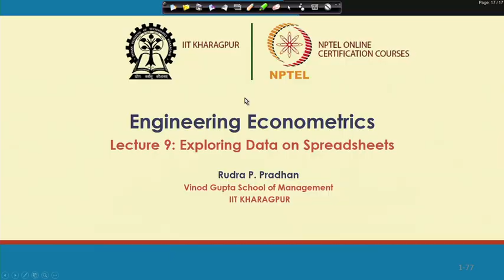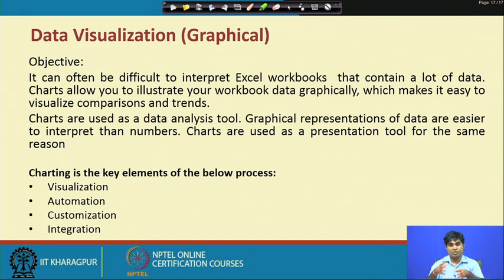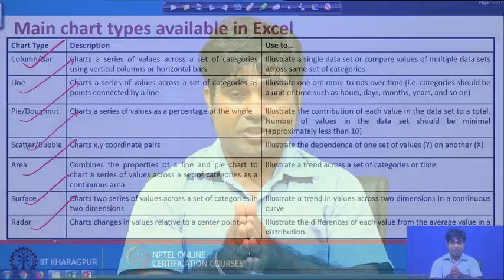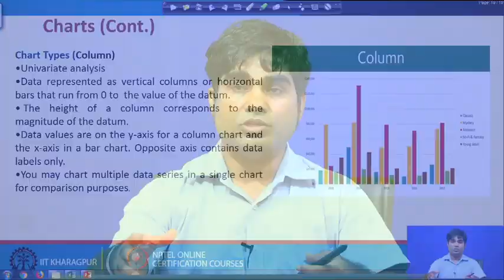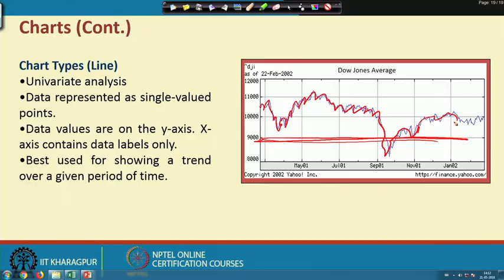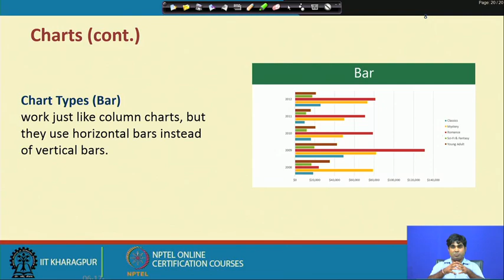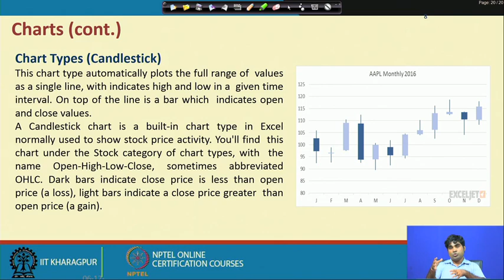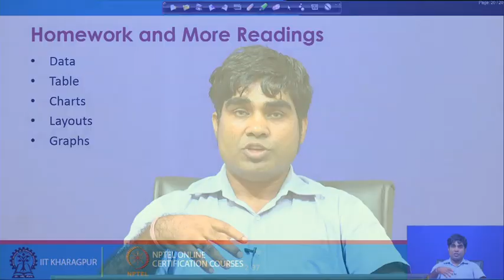Lecture 9 : Exploring Data on Spreadsheets (Contd.)